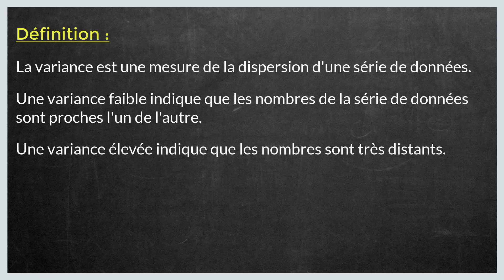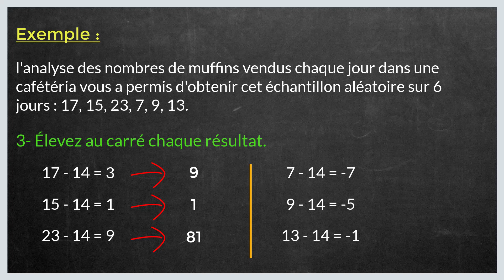Comment calculer une variance (formule de variance en statistique)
Dans ce tuto le Papillon matheux on va découvrir comment calculer une variance étape par étape et pour éclaircir davantage cette leçon on finira à donner des exemples sur la manière de calculer une variance.
En regardant cette vidéo du papillon matheux vous serez capable à la fin de comprendre comment calculer une variance en statistique.
Contrairement à l'étendue et aux quartiles, la variance permet de combiner toutes les valeurs à l'intérieur d'un ensemble de données afin d'obtenir la mesure de dispersion. La variance (symbolisée par S2) et l'écart-type (la racine carré de la variance, symbolisée par S) sont les mesures de dispersion les plus couramment utilisées.
Nous savons que la variance est une mesure du degré de dispersion d'un ensemble de données. On la calcule en prenant la moyenne de l'écart au carré de chaque nombre par rapport à la moyenne d'un ensemble de données. Pour les nombres 1, 2 et 3, par exemple, la moyenne est 2 et la variance, 0,667.
[somme de l'écart au carré] ÷ nombre d'observations = variance
Variance, (S2) = moyenne de l'écart au carré de valeurs par rapport à la moyenne
Comme le calcul de la variance se fait à partir des carrés des écarts, les unités de mesure ne sont pas les mêmes que celles des observations originales. Par exemple, les longueurs mesurées en mètres (m) ont une variance mesurée en mètres carrés (m2).
La racine carrée de la variance nous donne les unités utilisées dans l'échelle originale.
Écart-type (S) = Racine carrée de la variance
L'écart-type est la mesure de dispersion la plus couramment utilisée en statistique lorsqu'on emploie la moyenne pour calculer une tendance centrale. Il mesure donc la dispersion autour de la moyenne. En raison de ses liens étroits avec la moyenne, l'écart-type peut être grandement influencé si cette dernière donne une mauvaise mesure de tendance centrale.
L'écart-type est aussi influencé par les valeurs aberrantes; une seule de ces valeurs pourrait avoir une grande influence sur les résultats de l'écart-type. Il s'agit donc d'un bon indicateur de l'existence de valeurs aberrantes, ce qui en fait une mesure de dispersion très utile pour les distributions symétriques ne comptant aucune valeur aberrante.

N'hésitez pas à poser vos questions dans les commentaires sur le sujet " formule de variance en statistique " ou un autre sujet mathématique. J’essayerai de répondre au maximum à vos questions.

Je resterai à votre disposition si vous avez des remarques ou des propositions pour améliorer cette leçon intituler " comment calculer une variance (formule de variance en statistique)"

Sujet similaires à « comment calculer une variance»